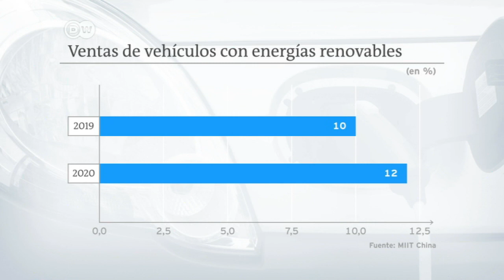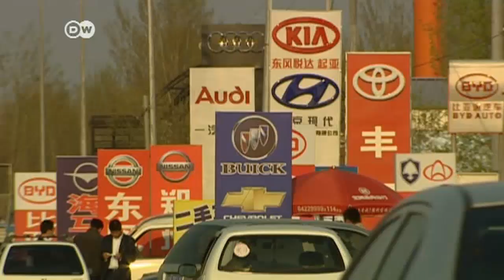China apuesta por los vehículos ecológicos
Pekín exigirá a partir de 2019 cuotas mínimas de fabricación de coches eléctricos e híbridos.